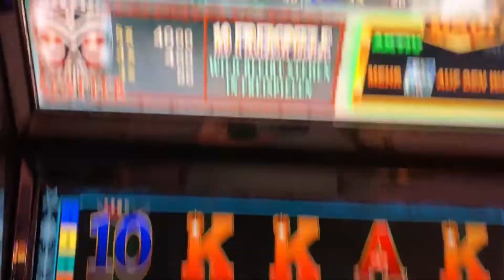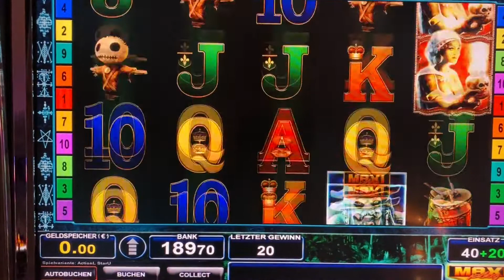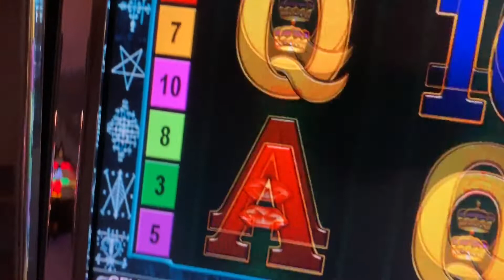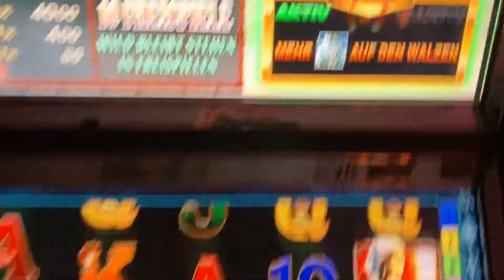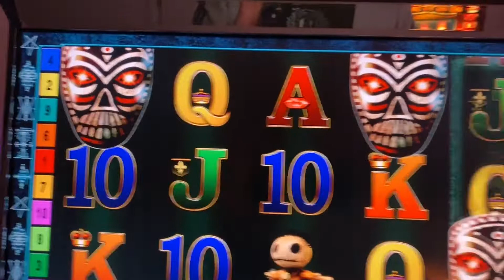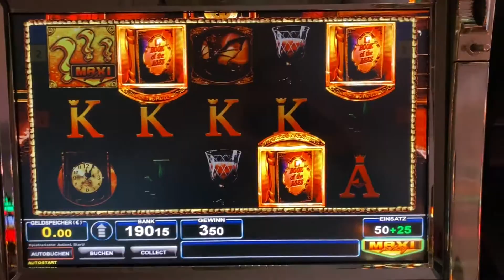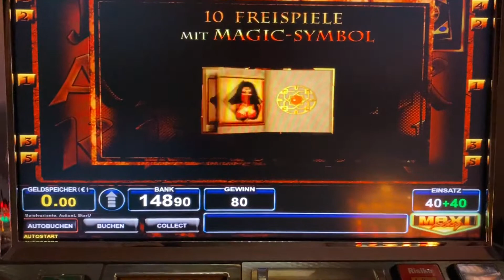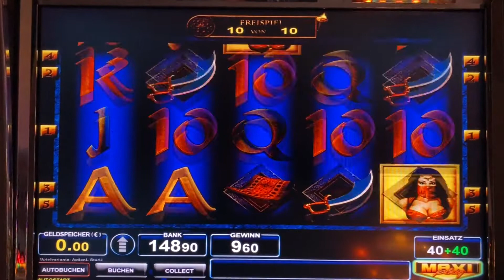🔝👉bally Lets play Bally 💯🧨Maxi Play 7 Gemischte Freegames👍🧨 Spielothek Slots Casino TheGaminator😍👌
👍👊Hallo Zocker, heute mal ein paar Gewinne an meinen neuen Bally Maxiplay zusammen gestellt. Schaut euch das . Das Gerät ist echt toll. Viele Grüße. Bleibt mir gesund Leute🧨😜👈